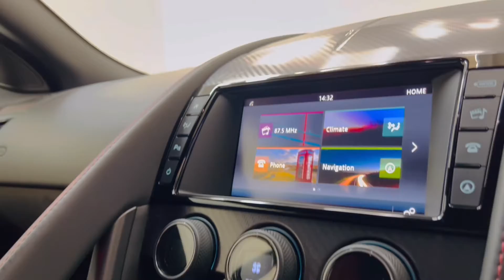JAGUAR F- Type R V8 Automatic